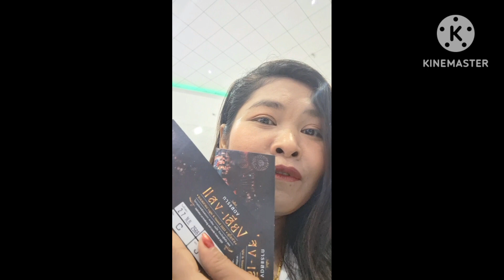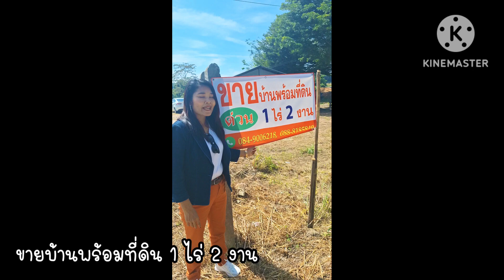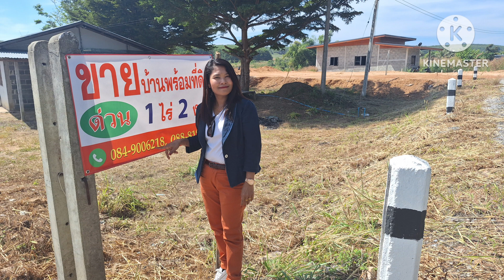ขายบ้านพร้อมที่ดิน.1ไร่ 2งานที่ดินสวยทำเลดี.บ้านแยง.อ.นครไทย.จ พิษณุโลก